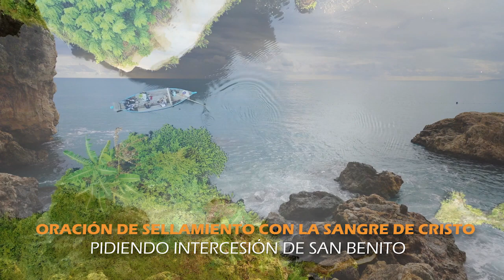ORACIÓN DE SELLAMIENTO CON LA SANGRE DE CRISTO PIDIENDO INTERCESIÓN DE SAN BENITO